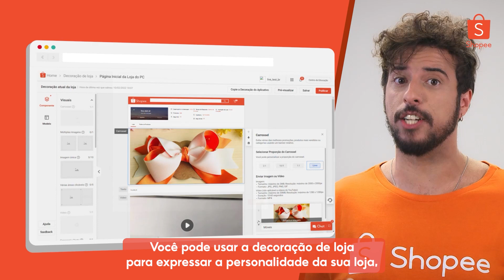Como o branding pode ajudar a EXPANDIR SEU NEGÓCIO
Branding nada mais é do que construção de uma marca e você pode investir nesse caminho seguindo as dicas que apresentamos nesse vídeo!